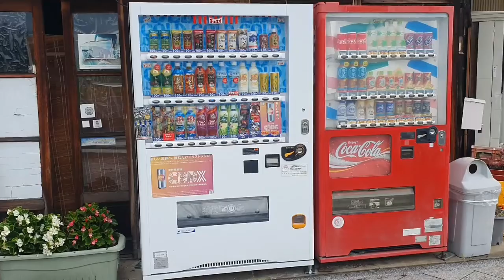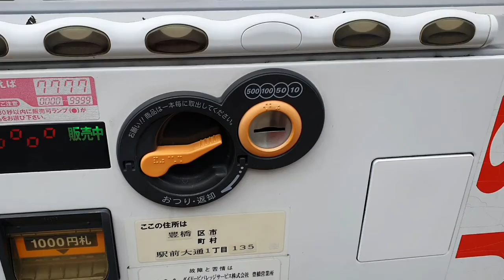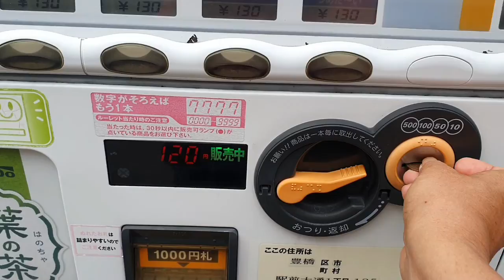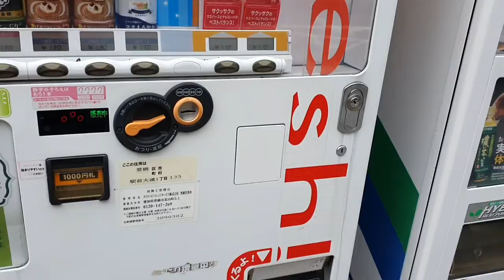Menyusuri sudut-sudut kota Toyohashi sambil jalan kaki pagi hari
Jalan kaki pagi hari menyusuri sudut-sudut kota Toyohashi, Jepang